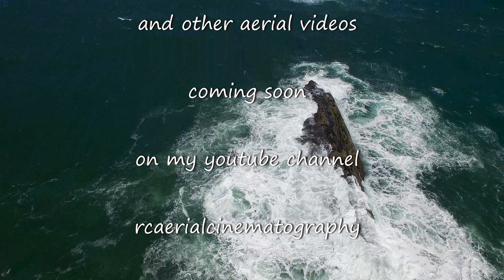The Light house Project in 4K (ultra hi def)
Get a birds eye view in Hi Def. of all the best lighthouses along the northern California and Oregon coast.